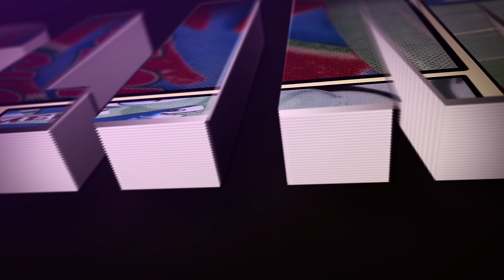100% Honest Snoop Crunch Slime Review! (Underrated Etsy Shop!?)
Welcome back everyone to my channel! If you want to be notified on every time I upload a new video click that bell icon! Today I have a super fun underrated slime shop! Snoop Crunch I bought five slime and got six slime from her! You can fin her on Etsy I will have her linked down below! I hope you enjoy!
Snoop Crunch Shop!
My top secret Instagram posts!!!
If your bored check these videos out! ( You won't regret it!)
In This video-
Teaser- 0:00
Intro- 0:17
SHARKTANK- 2:55
Packaging - 3:08
Free Slime!- 5:26
Free Slime! ASMR - 7:52
Banana Berry Bingsu- 8:31
Banana Berry Bingsu ASMR - 11:32
Sour Rice Krispies- 12:06
Sour Rice Krispies ASMR - 16:34
Tequila Sunrise - 17:08
Tequila Sunrise ASMR - 21:10
Mango Peach Shaved Ice- 21:40
Mango Peach Shaved Ice ASMR - 27:26
Unicorn Frappuccino - 19:11
Unicorn Frappuccino ASMR - 32:52
Mako's Pick's- 33:24
Outro- 33:49